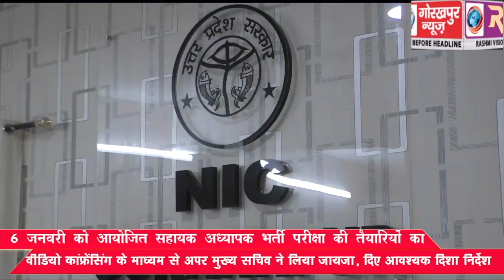6 जनवरी को आयोजित सहायक अध्यापक भर्ती परीक्षा की तैयारियों का वीडियो कांफ्रेंसिंग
6 जनवरी को आयोजित सहायक अध्यापक भर्ती परीक्षा की तैयारियों का वीडियो कांफ्रेंसिंग के माध्यम से अपर मुख्य सचिव ने लिया जायजा, दिए आवश्यक दिशा निर्देश